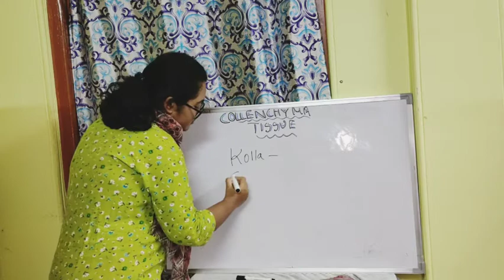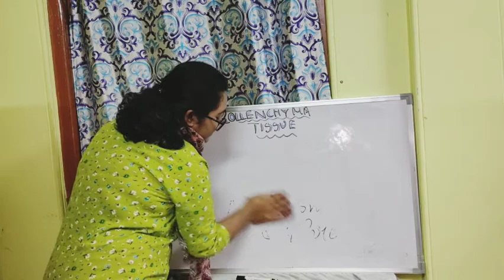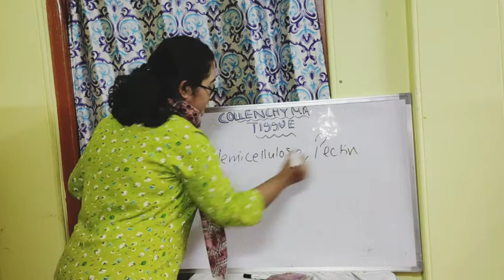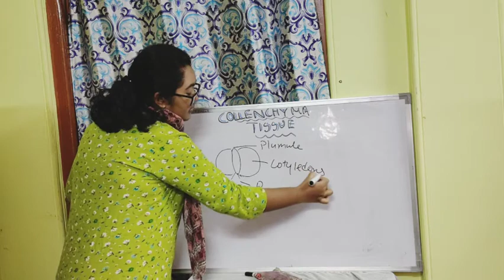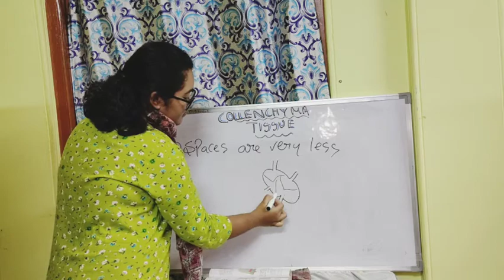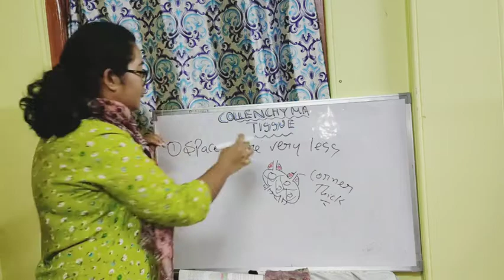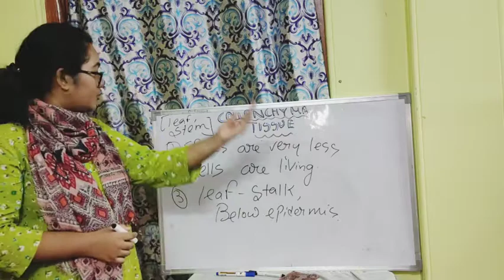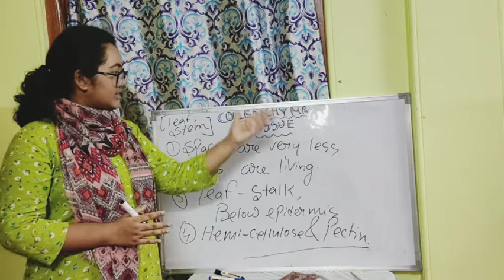COLLENCHYMA TISSUE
Hey guys I hope you are enjoying  my videos .Thanks for supporting me